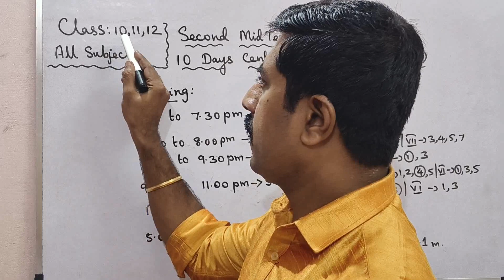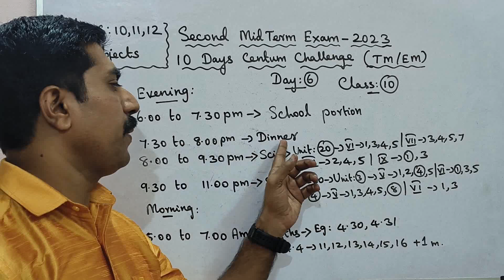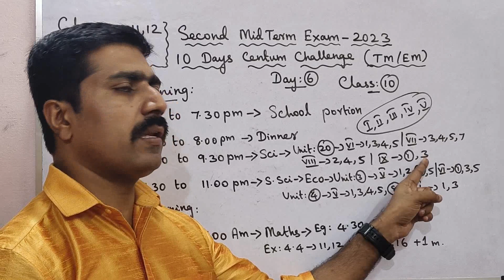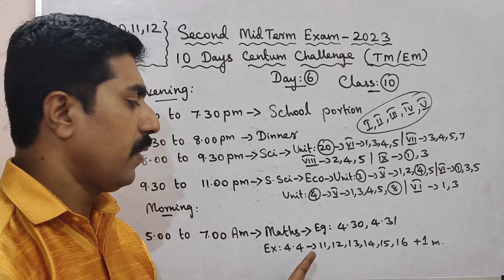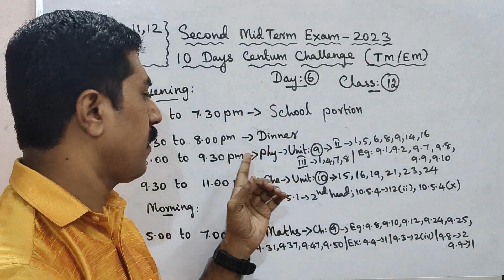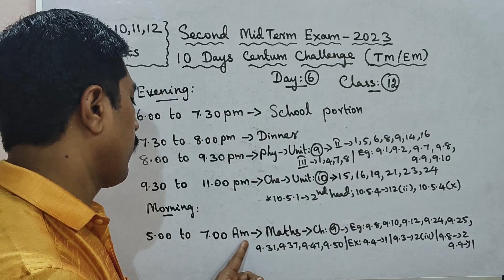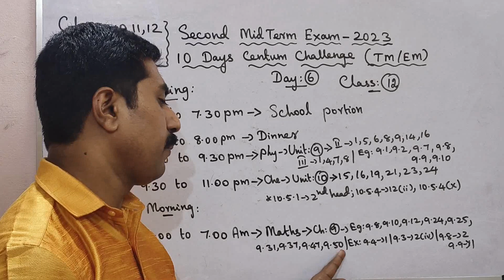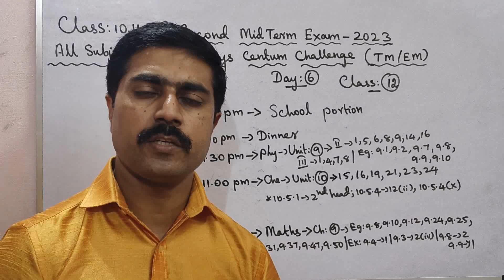Class 10,11,12|10 Days Centum Challenge|Day 6|Second Midterm Exam 2023|all subjects|sky physics